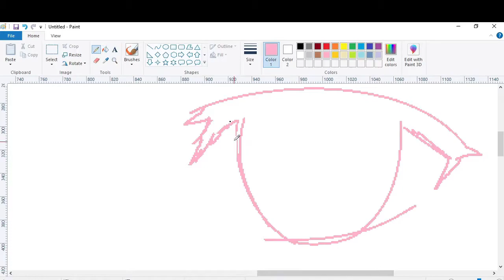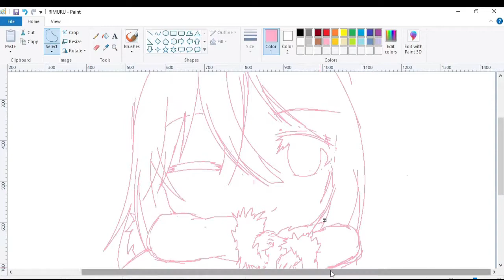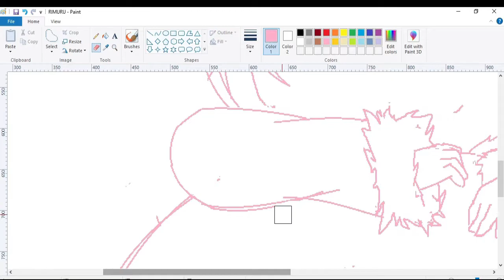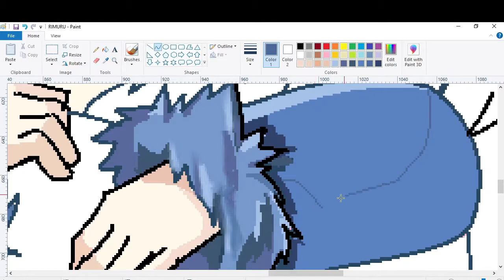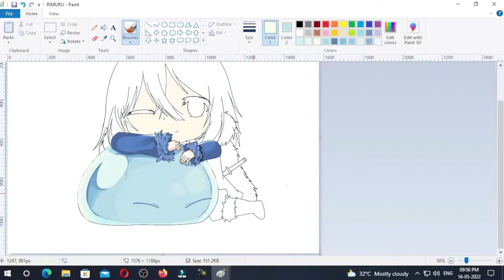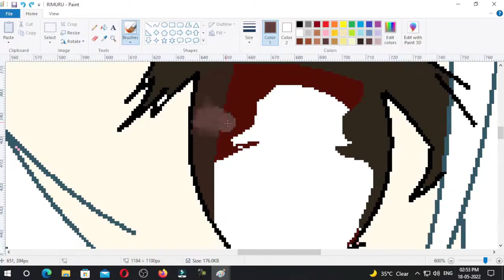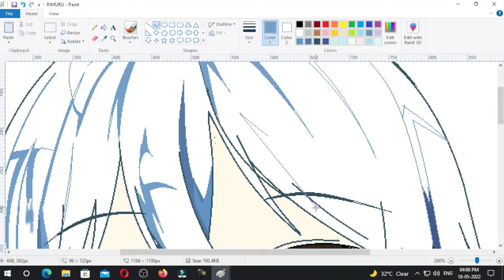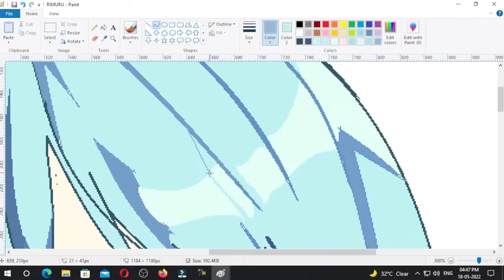DRAW RIMURU USING MOUSE IN MS PAINT | SPEEDPAINT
ANIME : That Time I Got Reincarnated As A Slime
CHARACTER : Rimuru tempest